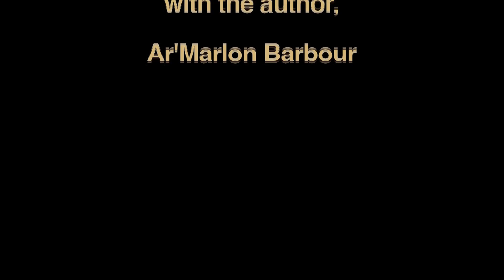Be More! Part 4, Destiny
-- This is Part 4, the last part, of our interview with Marlon Barbour, author of Be More! Marlon says he came to understand how his experiences of neglect, abuse, pain, loneliness, and low self-esteem, could be used to help people -- how he came to grasp and realize his destiny.